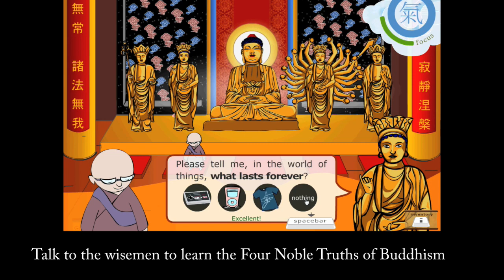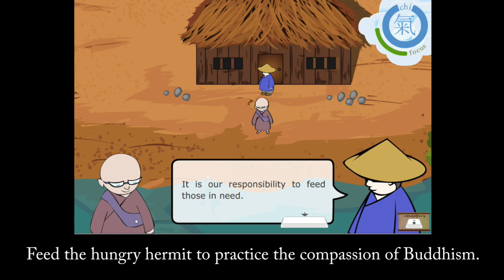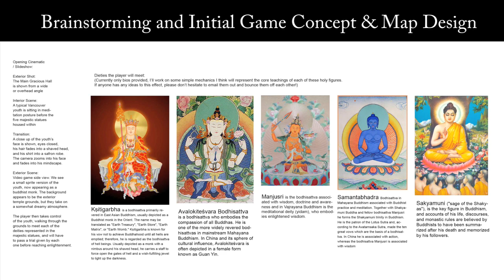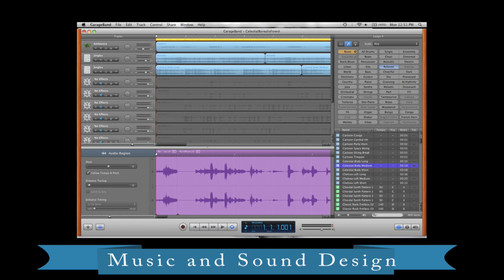Buddhist Temple Game Video Documentation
This is a first game project I did at the Masters of Digital Media Program. We have to build a virtual world on a Vancouver Landmark and our team chose the international Buddhist Temple. It is a fun and educational game that allow you to learn about Buddhism and the Temple itself.